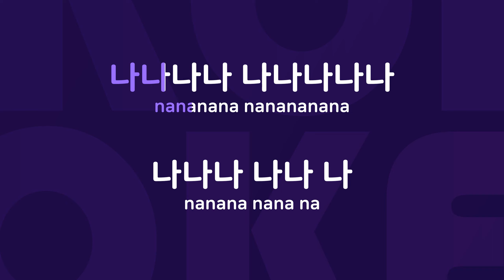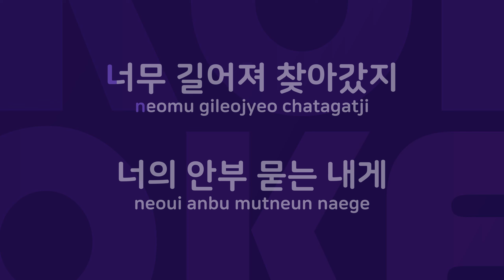Goodbye Yesterday : Originally Performed By 터보 Karaoke Verison